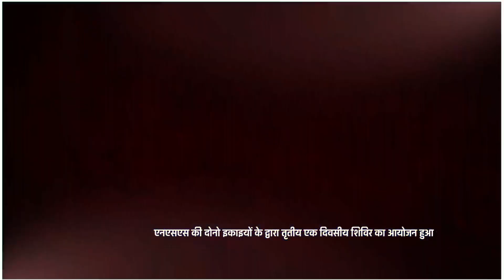ग्राम सुहागपुर में आयोजित किया गया एसबीडी डिग्री कॉलेज के एनएसएस का एक दिवसीय शिविर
धामपुर के एसबीडी महिला महाविद्यालय में एनएसएस की दोनो इकाइयों के द्वारा तृतीय एक दिवसीय शिविर का आयोजन सुहागपुर में किया गया